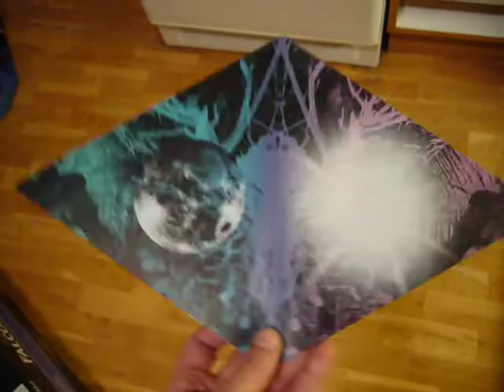Artwork preview - The Wild Things Remixed by Moon & Sun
Here's a preview of the artwork of Moon & Sun's upcoming release The Wild Things Remixed, scheduled for release on the 28th of november 2011.